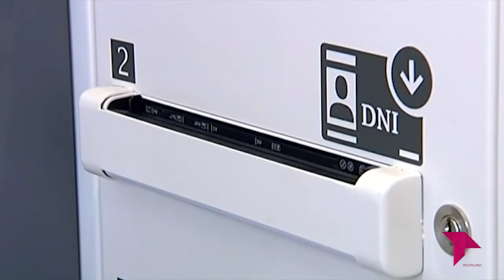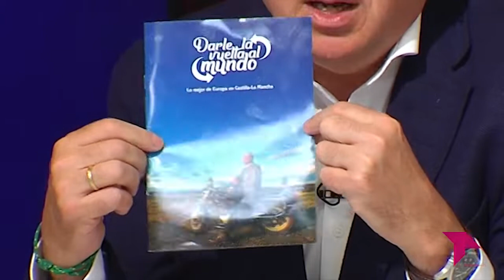EL BRASERILLO 07 05 19